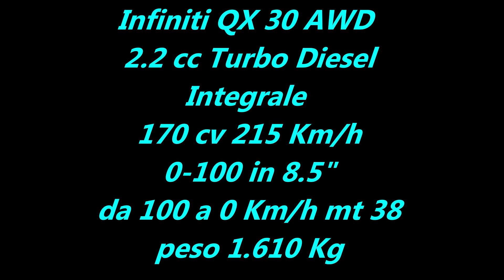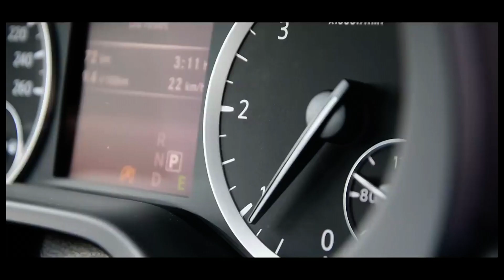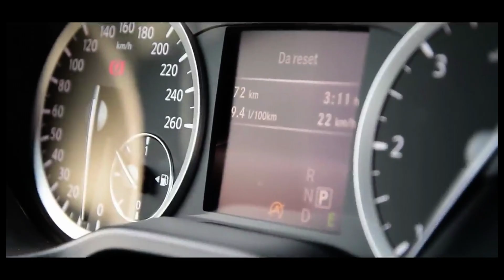AutoLive365 - Infiniti QX 30 AWD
Crossover carino, abbastanza personale che a volte spicca dalla massa indistinguibile della categoria, questa versione ha un motore di 2.2 cc Turbo diesel ( alimentazione meravigliosa ) integrale comodo sulle strade fangose, viscide e sterrati, da 170 cv, una buona potenza anche se deve portarsi dietro 1.610 kg di peso tutto escluso, ma con un buon 215 Km/h di velocità massima e uno 0-100 preso sportivamente in un 8.5" da cui si ferma in soli 38 mt, lunga mt 4.43 larga 1.82 alta 1.52 dimensioni compatte per un ottima abitabilità.